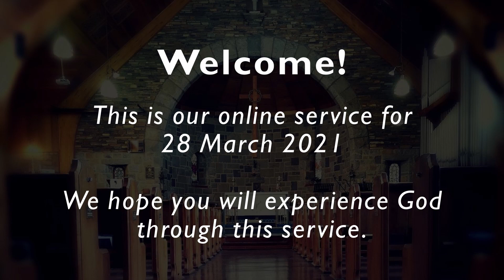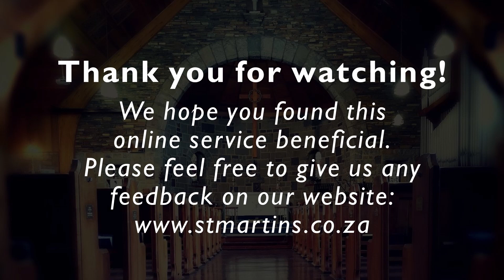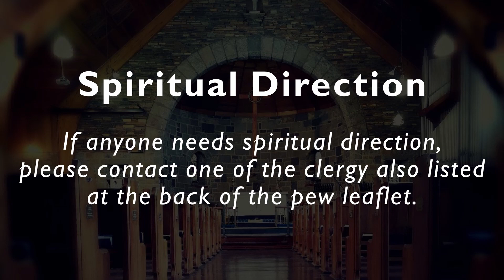Church Online 28-03-2021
Palm Sunday